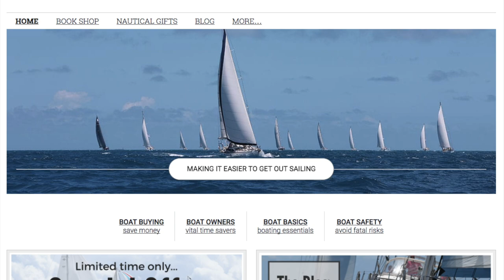Sailing Britican - Our Trailer!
FREE GUIDES: Quick Step Guide to Being a Cruiser & How to Buy A Sailboat (Beginners Guide) and We Got The Boat - Now What?

We help couples and families to take the exciting leap from living on land to becoming full time live aboard sailing cruisers.

This video is our first YouTube trailer. It showcases a bit about who we are, what sailboat we're sailing, where we've been and where we're going. Hopefully it's short, to the point and gives you a feel for who we are.

Buy my new book!!! 'Changing Lifestyles: Trading the Rat Race in for a Sail Around The World'.

Visit my online shop to get guides to help boat buyers and boat owners with everything from boat viewing checklists through to how to select the best marina and more!

Books on Amazon by Sailing Britican
VHF Radio Checklists and Templates for Sailors: Reducing mistakes & making it easier when speaking over the VHF radio.

Checklists for Sailors - Passage Planning, Sailboat Maintenance, Cleaning, Medical and More: Making it easier to enjoy sailing your sailboat.

Etsy Store - Nautical t-shirts, herb and spice blends, sarongs, gifts and more

- Ello: @kimharkolabrown